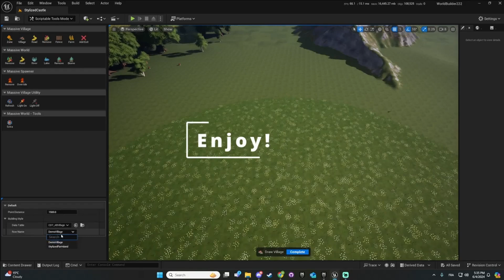Massive Village and Dreamscape Village Data Pack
The data package allows you to instantly build a biome/village/farm in a few clicks if you own both the tool and the asset. More will come!